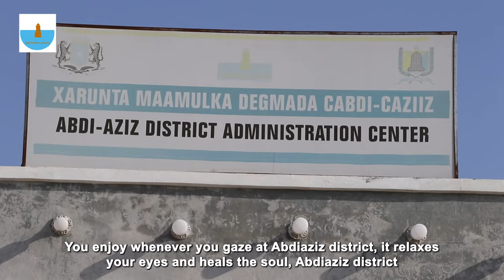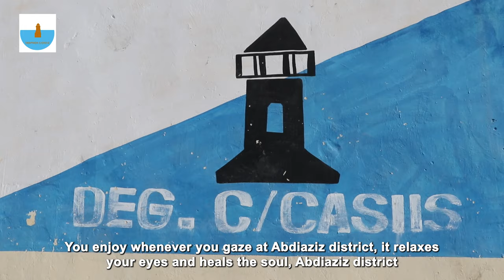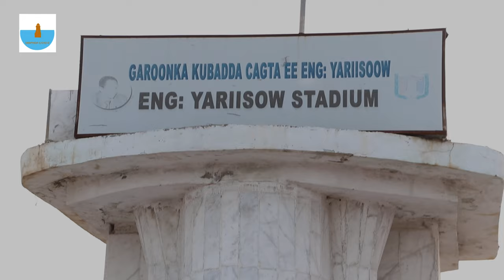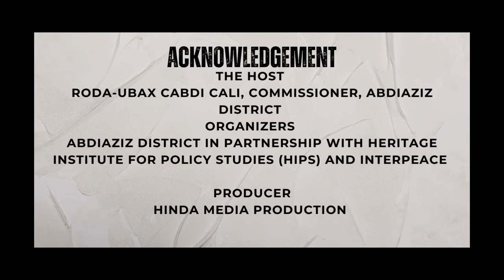Abdiaziz District-Talo Wadaag 2 Inauguration Forum Highlights, October 26th, 2023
The Heritage Institute, in collaboration with Interpeace, engaged with officials from Abdiaziz District on October 26th, 2023, in a diverse array of activities. These activities included social events such as sports, and visits to historical sites, including the Abdiaziz Mosque constructed 800 years ago, from which the district derives its name. Additionally, participants toured Lido Beach and Abdiaziz’s fish market. The main objectives of the inauguration were to establish rapport with local authorities and diverse social groups within Abdiaziz District, familiarize HIPS-Interpeace staff members with the environment in which they would be working throughout 2024, and gain a general understanding of the district’s history, culture, social dynamics, challenges, and opportunities. Over 70 individuals representing various levels of local authorities and social groups, including peace committees, women's and youth associations, sports organizations, business owners, traditional elders, and cultural groups, participated in the inauguration forum. Participants expressed their feelings and perspectives through performances such as Somali music, traditional dancing, and poetry recitals. Furthermore, locals remained engaged until late at night, sharing their stories and experiences. The video also includes a snippet from a forum titled 'Abdiaziz District Residents' Engagement with Local Authorities: Challenges and the Way Forward,' held on February 8th, 2024.